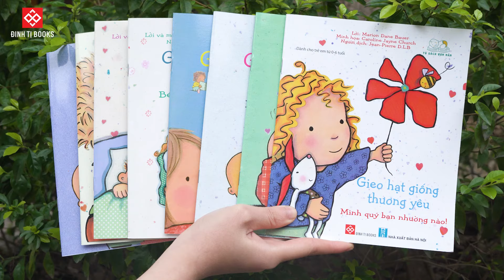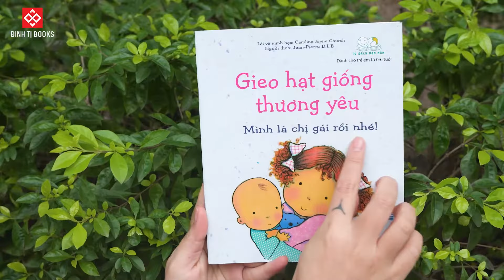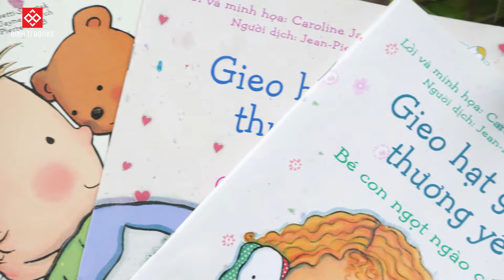Gieo hạt giống thương yêu cho bé | Đinh Tị books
"Bộ sách GIEO HẠT GIỐNG YÊU THƯƠNG kể về những câu nói ngọt ngào, những cử chỉ ân cần như thế của các thành viên trong gia đình. Của chị với em, của anh với em, của mẹ với con, của các bạn với nhau. Đặc biệt còn có một cuốn nói về tình yêu của em bé với chính cơ thể mình. Ngọt ngào không chịu nổi.
Bộ sách mỏng nhẹ, mỗi trang sách có đôi dòng chữ, con chữ to lớn, rõ ràng, dễ nhìn dễ đọc, cũng dễ cho bố mẹ ông bà anh chị nếu cần đọc cho con em cháu nghe thì cũng không bị hụt hơi mỏi miệng.
Sách dành cho các bé từ 0 đến 6 tuổi, nhưng các bạn lớn hơn cũng nên đọc, để thêm chút ngọt ngào cho cuộc sống quá nhiều vội vàng và náo nhiệt này."
Cảm ơn review hết sức ngọt ngào dành cho bộ sách từ chị Hương Thảo. Mẹ có thể theo dõi video dưới đây để xem thêm về bộ sách ấm áp này nhé ❤
Đinh Tị Books - Đơn vị xuất bản sách thiếu nhi hàng đầu Việt Nam
📚 Mua sách tại hệ thống nhà sách Đinh Tị, hệ thống nhà sách Fahasa, Phương Nam, Tiền Phong, ADCBook.. hoặc hơn 500 cửa hàng, đại lý trên toàn quốc.